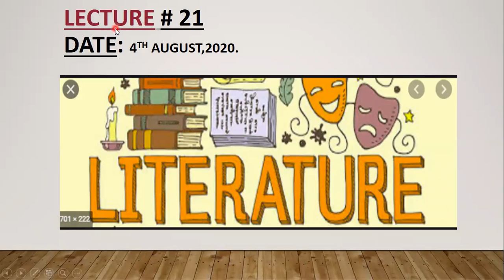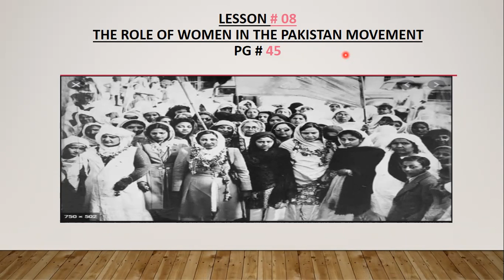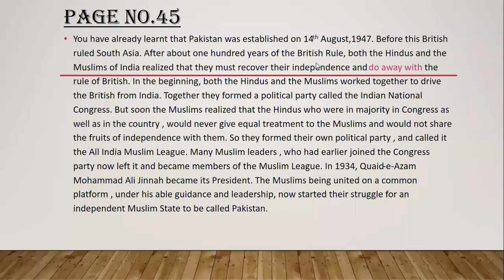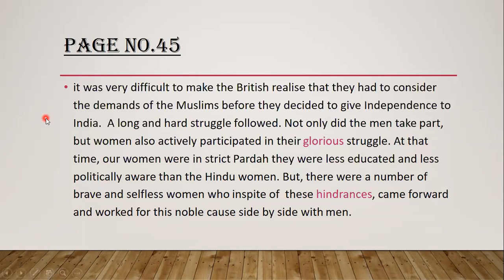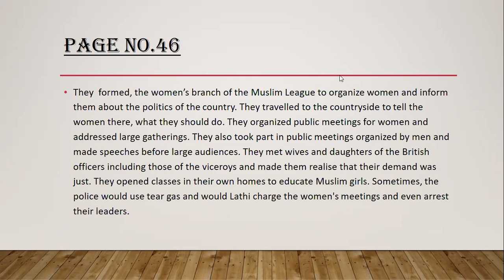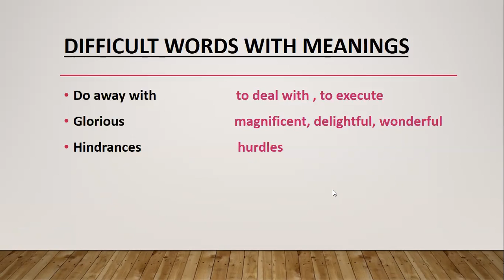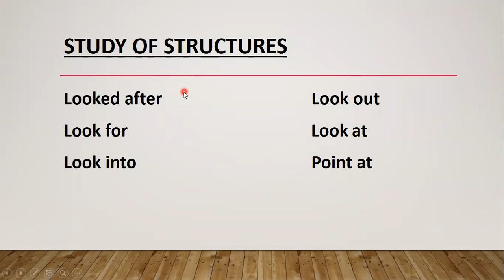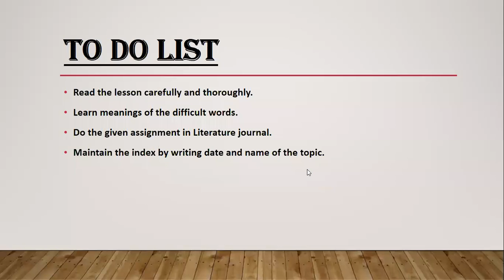CLASS IX , ENGLISH LITERATURE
LESSON # 08
THE ROLE OF WOMEN IN THE PAKISTAN MOVEMENT